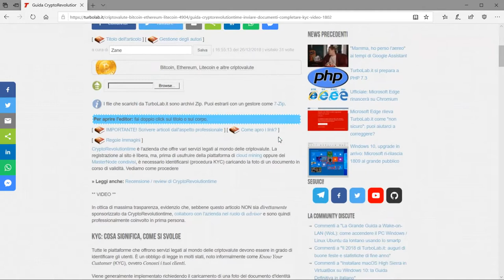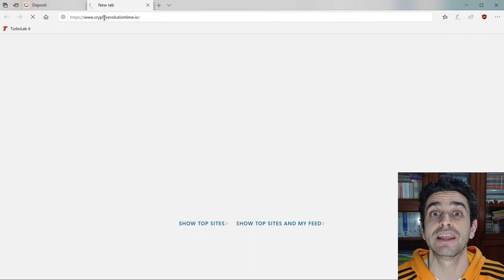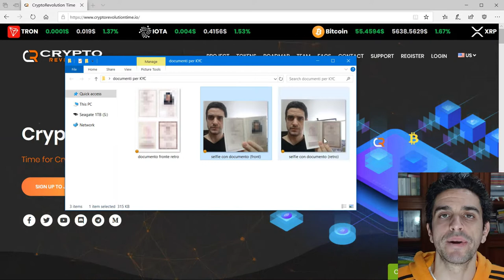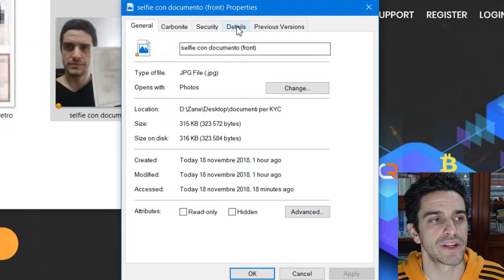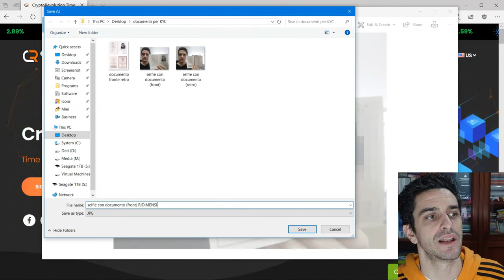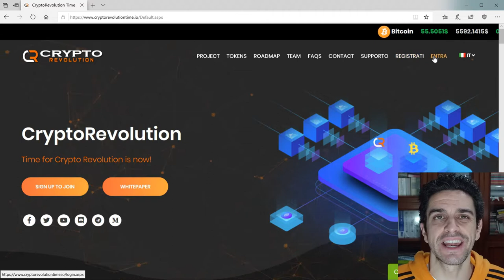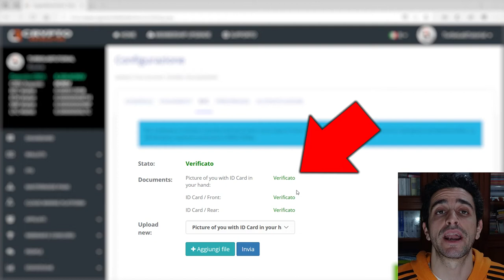⚖ Come inviare il documento per il KYC (guida CryptoRevolutiontime #2)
CryptoRevolutiontime è l'azienda che offre vari servizi legati al mondo delle criptovalute. La registrazione al sito è libera, ma, prima di usufruire della piattaforma di cloud mining oppure dei MasterNode condivisi, è necessario identificarsi (procedura KYC) caricando la foto di un documento in corso di validità. Vediamo come procedere.